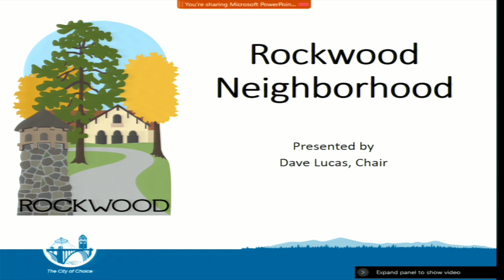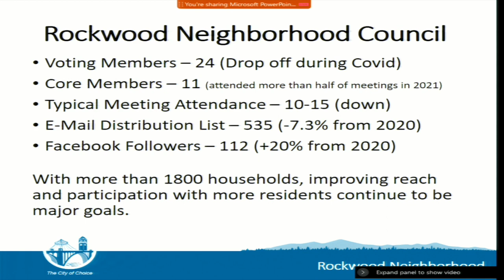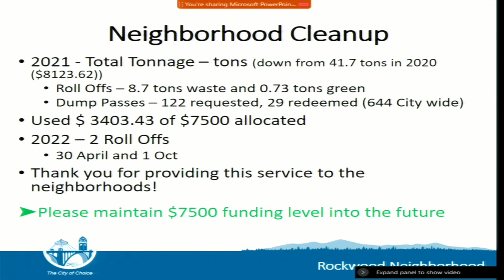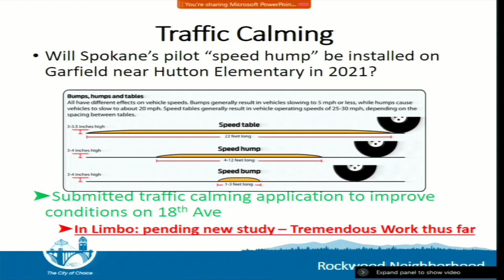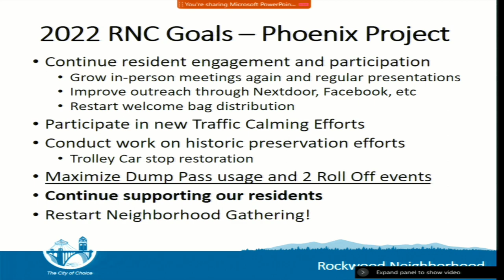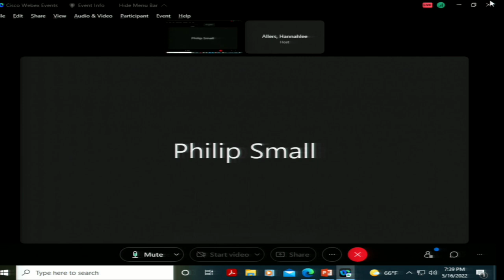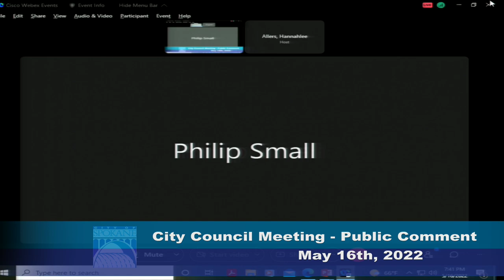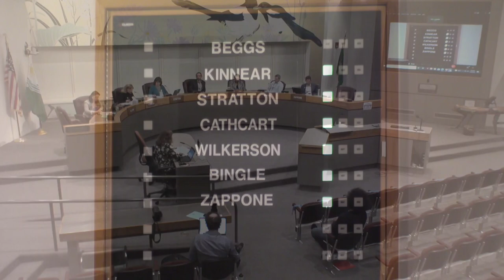May 16th, 2022 Spokane City Council Meeting